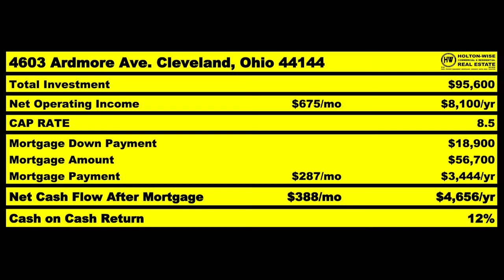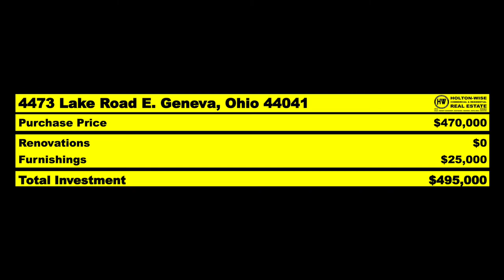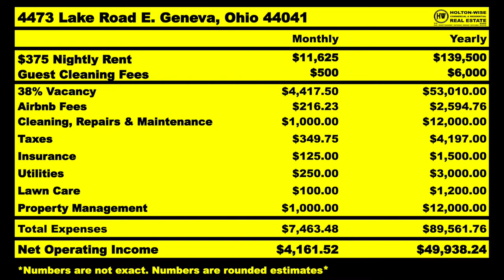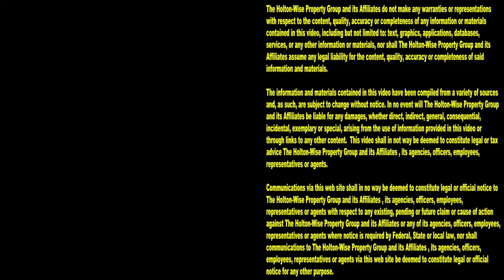Get Rich in Ohio's Party Town (Geneva-on-the-Lake) | MLS Search & Analysis 1,988 - 4473 Lake Road E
If you want to get rich hosting Airbnb's, you need to go where the party is. In Ohio, the party is in Geneva-on-the-Lake. During the 1,988th episode of The MLS Search & Analysis Show, Ohio real estate investing expert James Wise is doing an Airbnb property analysis for an out of state investor who wants to get rich through real estate investing in Ohio rental properties.

📺 HELPFUL RESOURCES
Holton-Wise FAQ